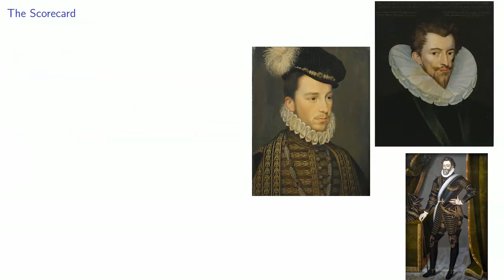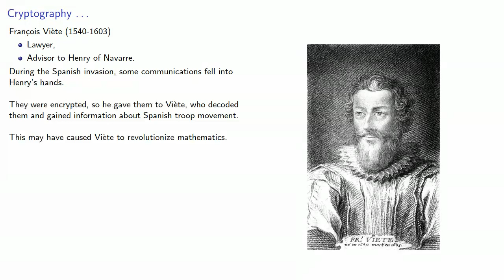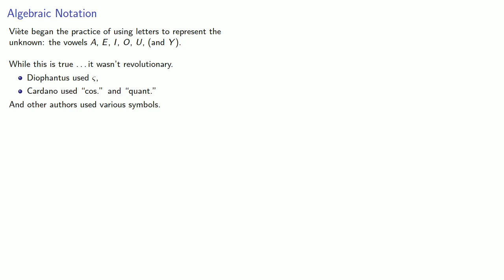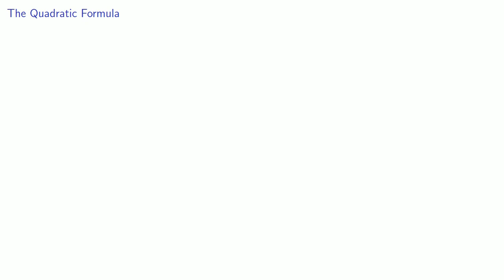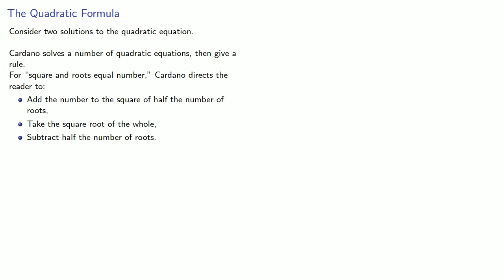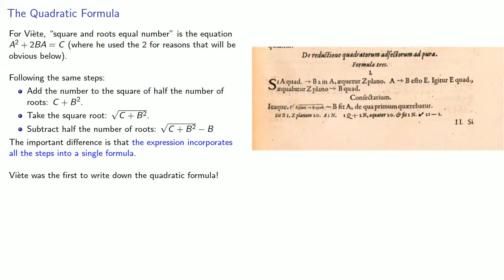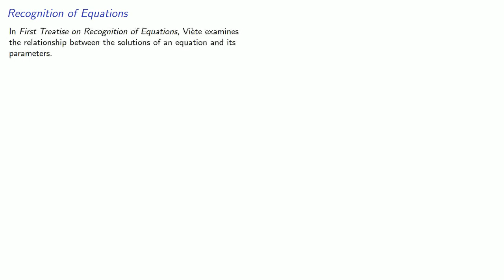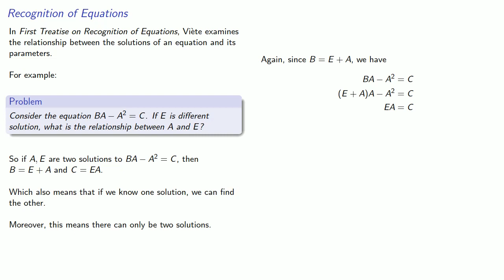Francois Viete and the Birth of Algebra